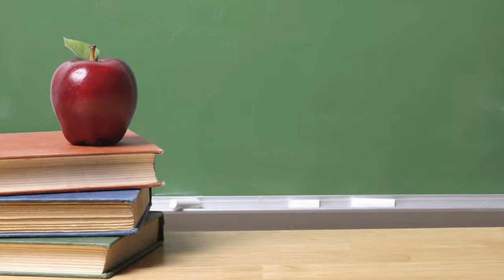CORE Butte Choice 2015 May - Courtney